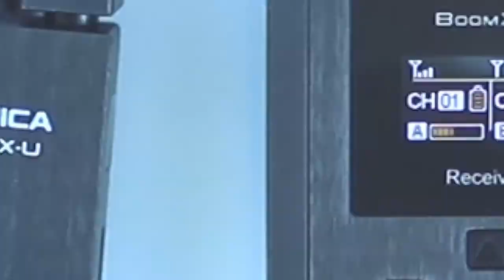How to pair transmitter and receiver with IR - Comica BoomX U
In this tutorial, I'll show you how to pair your transmitter to your receiver. Different wireless microphones use different methods for pairing. One of the unique method is by using InfraRed (IR) signal for pairing. IR is the same technology used on a remote control. So, it's really important to keep the IR on both receiver and the transmitter align when pairing for the first time. Once, you've paired for the first time, then each time you turn on your microphone, it'll pair automatically. But, if you want to change the channel, then you need to pair again to the new channel.